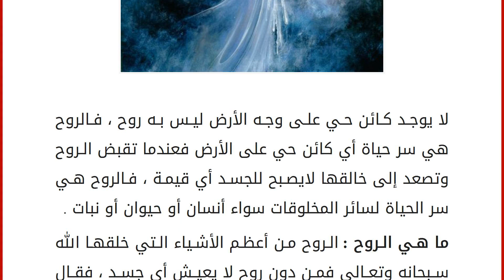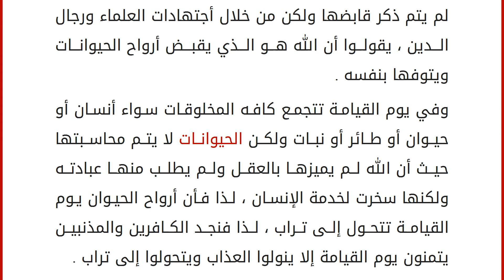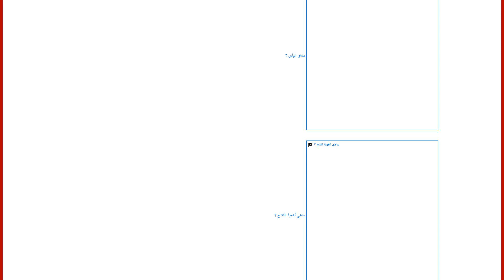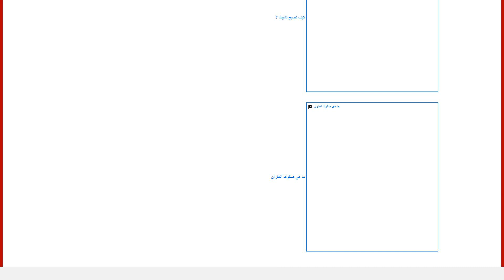أين تصعد روح الحيوان بعد موته ؟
لا يوجد كائن حي على وجه الأرض ليس به روح ، فالروح هي سر حياة أي كائن حي على الأرض فعندما تقبض الروح وتصعد إلى خالقها لايصبح للجسد أي قيمة ، فالروح هي سر الحياة لسائر المخلوقات سواء أنسان أو حيوان أو نبات .ما هي الروح : الروح من أعظم الأشياء التي خلقها الله سبحانه وتعالى فمن دون روح لا يعيش أي جسد ، فقال تعالى في القرآن الكريم &#8221; فَإِذَا سَوَّيْتُهُ وَنَفَخْتُ فِيهِ مِنْ رُوحِي فَقَعُوا لَهُ سَاجِدِين﴾ صدق الله العظيم ، وبذلك قد أخبرنا الله ان الروح خلقت من ذاته العظيمة ، ولكن لا يعرف احد مما تتكون الأرواح ومعرفه ذلك الامر سيظل مجهولاً لا يعلمه إلا الله سبحانه وتعالى &#8221; ﴿وَيَسْأَلُونَكَ عَنِ الرُّوحِ قُلِ الرُّوحُ مِنْ أَمْرِ رَبِّي وَمَا أُوتِيتُمْ مِنَ الْعِلْمِ إِلَّا قَلِيلًا ‏ ﴾ صدق الله العظيمروح الانسان : وتتصل الروح أتصال وثيق بالجسد طوال الحياة وحتي بعد الموت ، فالروح تخل